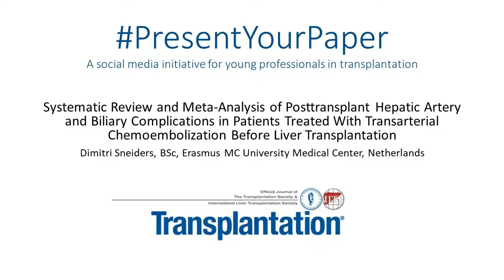Present Your Paper - Sneiders, BSc, Erasmus MC University Medical Center, Netherlands